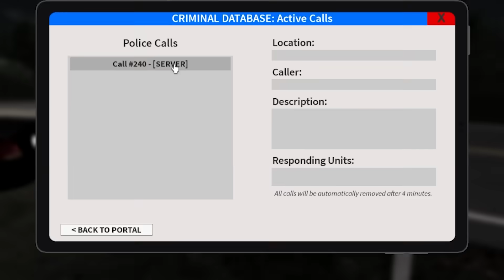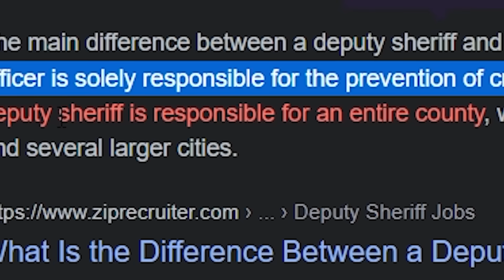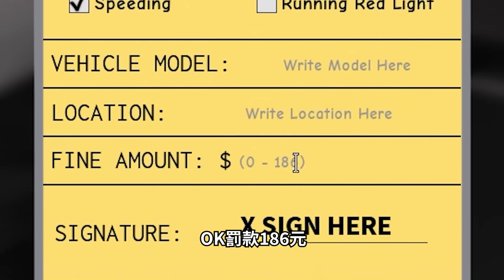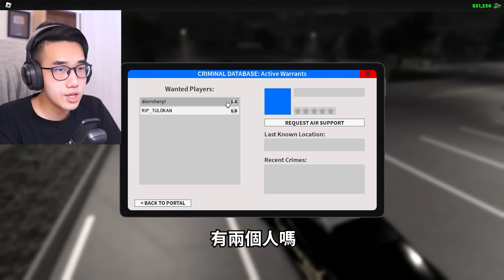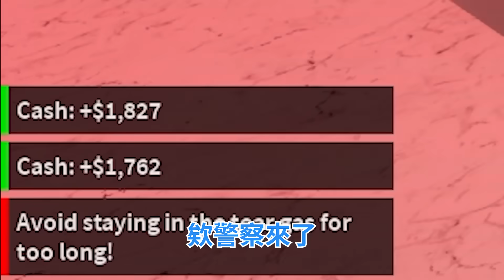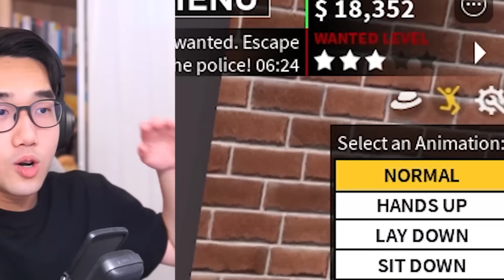ROBLOX / 我改邪歸正成為警察了！好心放走有訂閱的罪犯觀眾，居然還被五顆星通緝?!【緊急反應 自由縣 ERLC - 有感筆電】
今天回到Roblox《緊急反應：自由縣》，我跟鴕鳥先生去當警長啦！但我們好像還是停留在罪犯思維@@?

▶ROBLOX《緊急反應：自由縣 Emergency Response: Liberty County》遊戲連結：

▶鴕鳥先生YT頻道：@Mr.ostrich_3000

▶更多超讚的影片：
ROBLOX / 越獄有一群超強的AI獵人保護空投！我挑戰用各種怪方法10秒快速打開最賺錢的紅色空投！【Jailbreak - 有感筆電】

【有感筆電】我只是想用臉部解鎖 iPhone 14居然說我發生了車禍！這披薩居然做成among us的形狀！【看Discord迷因梗圖 #12】

ROBLOX / 我這個超級反派苦練之後，獲得了所有超能力！英雄看到我都跑走！😂(體驗雷射眼+閃電俠速度+飛行+蜘蛛人能力的結合)【Age of Heroes - 有感筆電】

【有感筆電】Roblox大挑戰#15：觀眾叫我玩Evade救三個動漫女生！我可以在床戰用方塊窒息死人嗎？越獄不拿槍搶劫銀行！【加入Discord群組給我挑戰】

ROBLOX / 床戰，但我挑戰被嗆外掛+課金仔+Tryhard！我用超強的kit 靈魂刺客Evelyn+很嘲諷的外觀！【BedWars - 有感筆電】

ROBLOX / 彩虹朋友！但藍色怪獸跟我搞笑了整整11分鐘！(色色觀眾還一直看我屁股😳)【Rainbow Friends - 有感筆電】

ROBLOX / 利用摧毀積木來殺人的遊戲！但我拋物線計算的太準到被說「開外掛」了！【Jenga 疊疊樂生存 - 有感筆電】

ROBLOX / 我存活了100扇門的各種怪物！破解所有怪物+大魔王的攻擊要這麼做！(超推薦的恐怖遊戲)【DOORS 👁️ - 有感筆電】

ROBLOX / 監獄模擬器！我在路上抓了20個人到我的私人監獄，結果他們居然開始「挖洞越獄」跟互相殘殺！【My Prison - 有感筆電】

ROBLOX / 車禍模擬器！我買了「超硬貨車」去撞超長的火車！(這遊戲還可以偷放炸彈讓別人出車禍😈)【Car Crash Test - 有感筆電】

ROBLOX / 瘋狂城市2.0大改版！我居然可以把空中的飛機炸掉+像「不可能的任務」那樣用繩子垂下去偷寶石！【Mad City Chapter 2 - 有感筆電】

ROBLOX / 我和哥哥要搬家了！勾起各種美好的回憶，但在新家卻發現「超奇怪的」人&東西！(感人+搞笑的劇情遊戲)【搬家模擬器 - 有感筆電】

ROBLOX / 我們拿among us從「超高樓層墜落」可以存活下來嗎？這遊戲花robux還可以拿炸彈陷害別人💀【Slide House Tumble - 有感筆電】

【有感筆電】為什麼我點「可愛的女孩」影片打開都是「你知道這是什麼嗎」🤮 我還特別請人幫我避開rickroll！【看Discord迷因梗圖 #11】

【有感筆電】我要成為全職YouTuber了！大學生活分享+超小但超酷的房間開箱！(Intel居然還送這一台超酷的筆電當禮物)【50萬訂閱特別篇】

ROBLOX / 我被一群「恐怖迷因圖片」追殺！最近很多人玩的都市傳說遊戲Nextbots！【nico's nextbots - 有感筆電】

ROBLOX / 這邪教組織因為我「發大財」想殺掉我養的貓！我找觀眾一起瘋狂抵抗！(超難打)【Raise A Floppa 2 全破關 - 有感筆電】

ROBLOX / 命運之盤，每3秒就會發生奇怪的殺人事件！我必須在短時間想出高智商操作！【Plates of Fate: Remastered - 有感筆電】